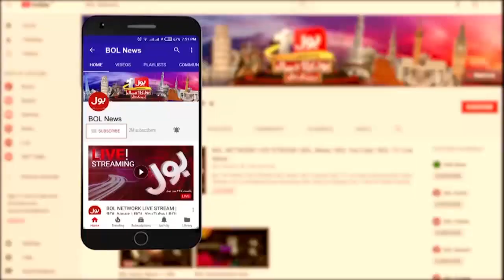Nawaz Sharif and Shehbaz Sharif Secret meeting | PTI London Protest News | News Headlines at 11 PM